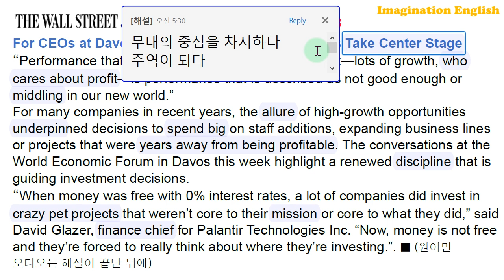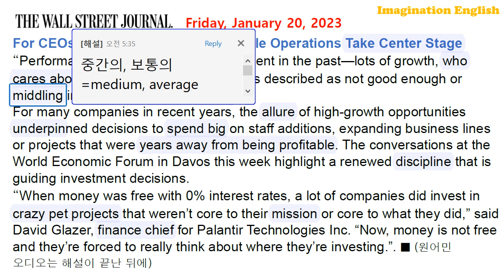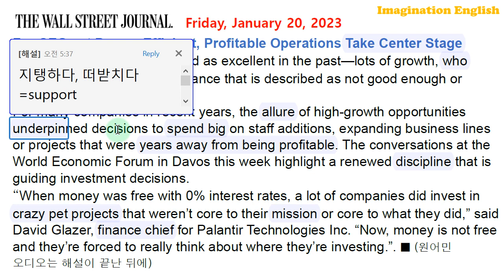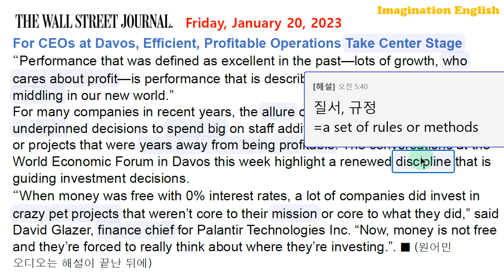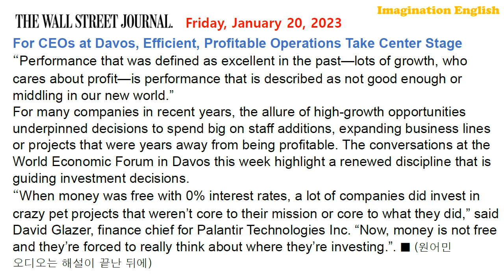[시사영어 1일1문] 이자율 폭등으로 확 바뀐 다보스 분위기 (당일영어뉴스로 영어공부)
[본문]
For CEOs at Davos, Efficient, Profitable Operations Take Center Stage
“Performance that was defined as excellent in the past—lots of growth, who cares about profit—is performance that is described as not good enough or middling in our new world.”
For many companies in recent years, the allure of high-growth opportunities underpinned decisions to spend big on staff additions, expanding business lines or projects that were years away from being profitable. The conversations at the World Economic Forum in Davos this week highlight a renewed discipline that is guiding investment decisions.
“When money was free with 0% interest rates, a lot of companies did invest in crazy pet projects that weren’t core to their mission or core to what they did,” said David Glazer, finance chief for Palantir Technologies Inc. “Now, money is not free and they’re forced to really think about where they’re investing.”

당일자 세계 주요 매체(일간지, 주간지, 방송)를 통해 전달되는 국제 정치, 경제, 문화 전반에 걸친 문제를 영어로 다룸으로써 시사 어휘와 유용한 시사 표현을 배우는 동시에 현대인으로서의 국제적인 감각을 갖게 해줄 것입니다. 우리 현실과 밀접한 관련이 있는 내용을 거의 실시간으로 다루므로 흥미롭게 꾸준히 따라가다 보면 영어실력(특히 영문독해력, 영어어휘력, 영작문능력)은 자신도 모르게 늘게 됩니다. 이것은 대학시절 저 자신의 경험을 통해 자신 있게 말씀드릴 수 있습니다. 앞으로 구독자님들의 영어실력이 장족의 발전을 보일 것을 확신합니다. 애청해 주셔서 감사드립니다.